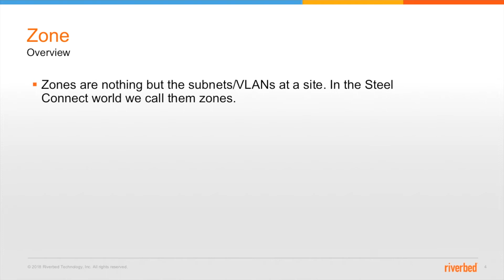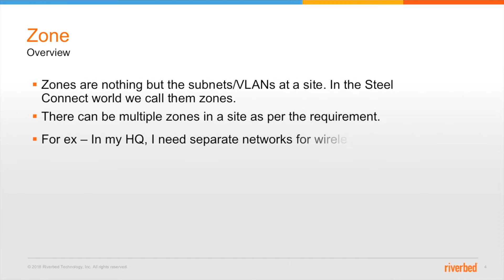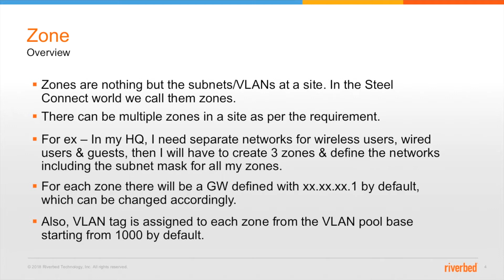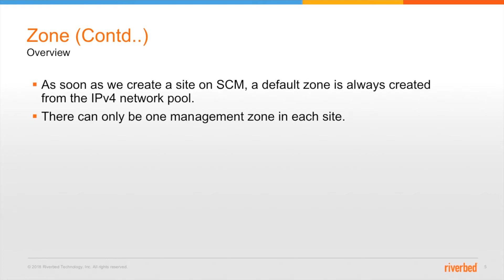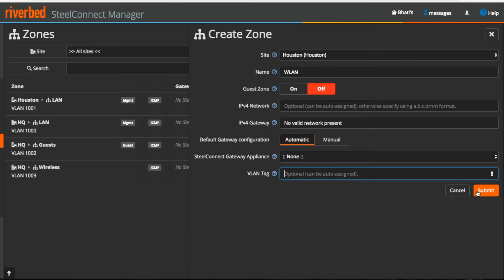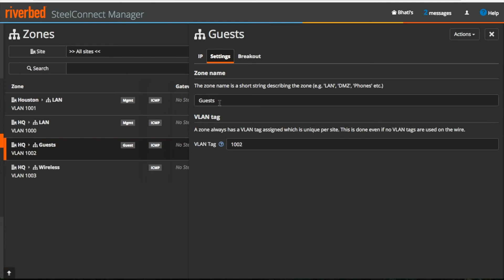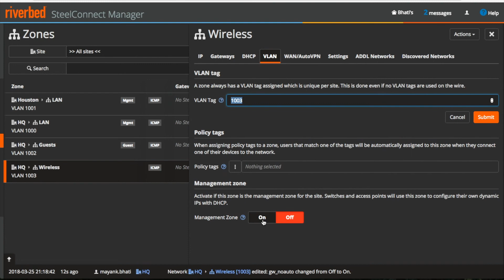SteelConnect Basic Concepts : Zones